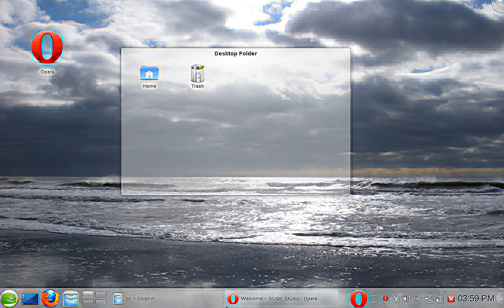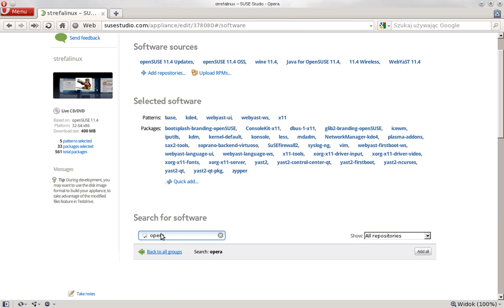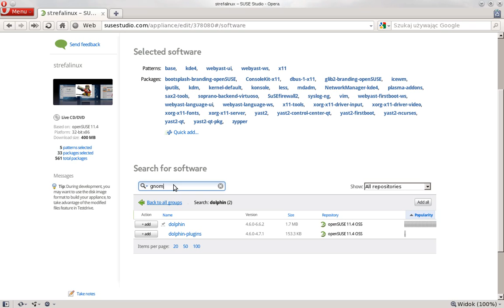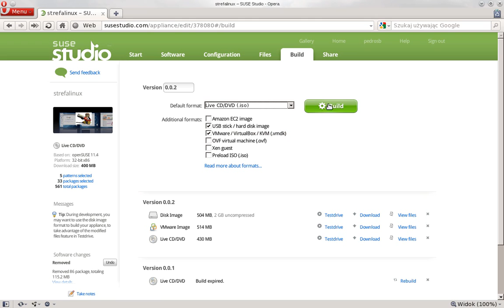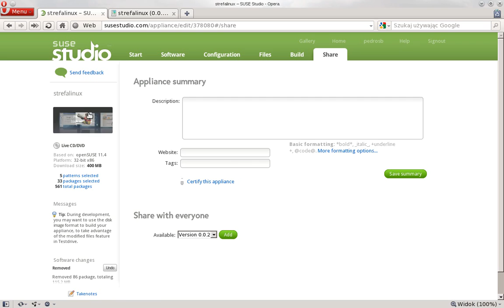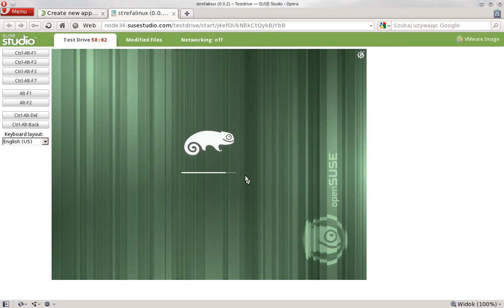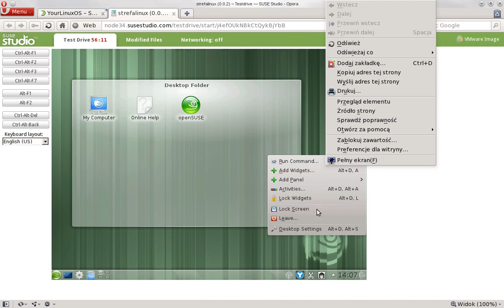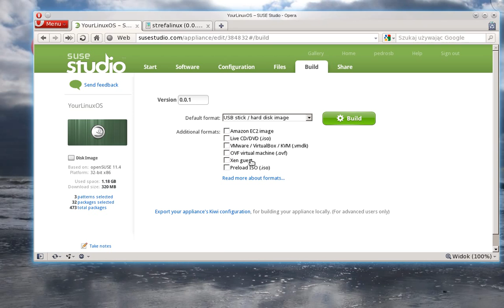Let's learn Linux 3 - Suse Studio Creating Your Own Linux Distro!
If You want  to see how Linux looks and works just go to Suse Studio and create Your own Linux Distribution with all the software you need and graphical interface.
Then You can build Your Iso image and install on computer or Try by using web virtual machine.
Have Fun!